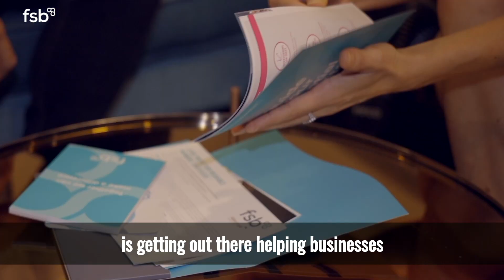Basil leaf tv we create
Basil leaf tv creating video for your business